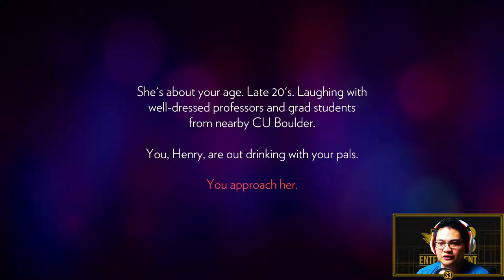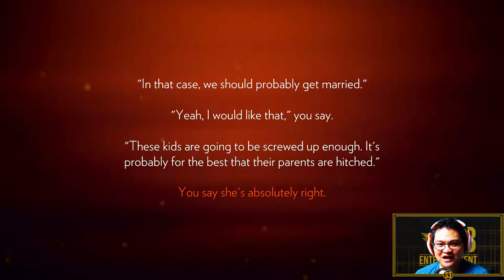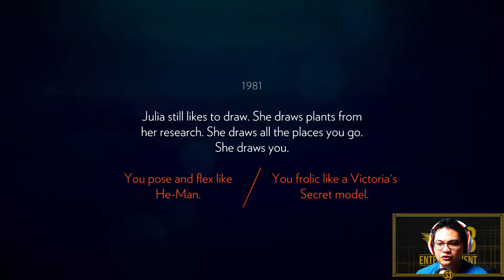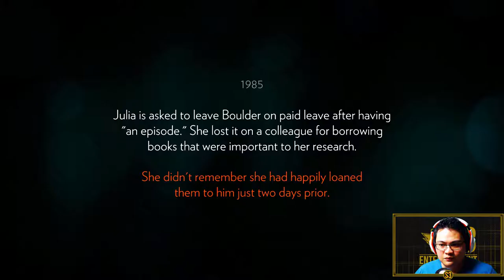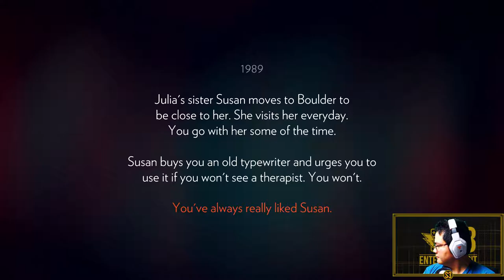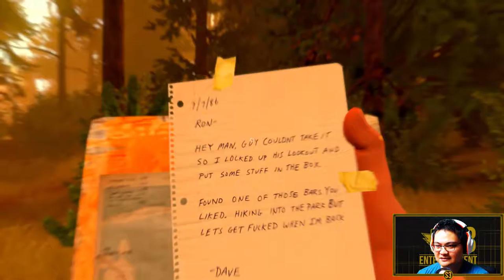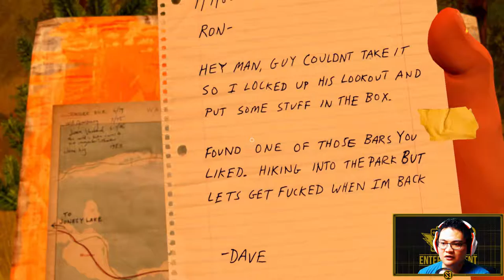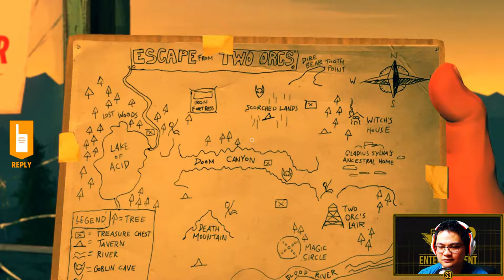Firewatch - Episode 1: Broken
What was supposed to be a peaceful retreat quickly turned in to a nightmare as the protagonist quickly realized the threats that surrounded him.

Boulder, Colorado 1980ish, Henry met a girl named Julia at a college bar whom he ended up marrying and raising a dog with together. They had planned to have children but were dismissed when an illness befell Julia. Distraught with the situation, Henry left his wife and took a job as a Fire Lookout in the wilderness of Wyoming.

Wyoming was supposed to be a place of recovery for Henry, but immediately he was  filled with loneliness and fear. With only a radio to talk to his employer with, Henry stepped out in to the wilderness not expecting what he had encountered.

What was with all the beer the girls consumed? What was in that locked section of the cave?  Who broke in to Henry's home while he was away?

Broken was the man... Broken was the window... Broken was the...

*WARNING: There is a good amount of expletives in this game*